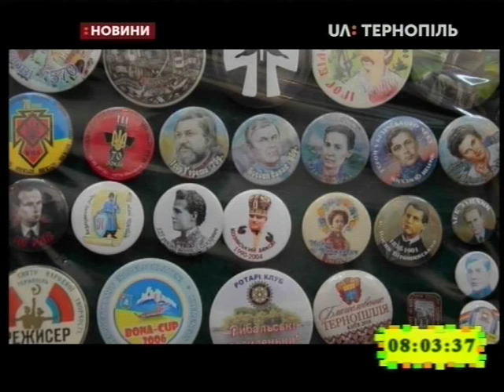05.11.2019. Новини. 8:00